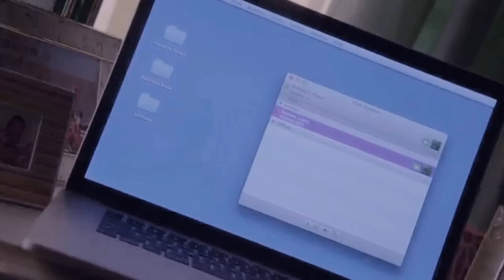Brittana eelg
Brittana will always live in my heart and Brittana is on and forever will always be on